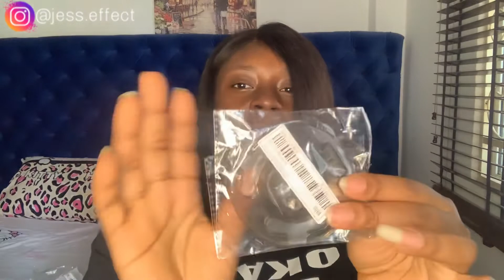Random SHEIN HAUL 2022 | Shop from SHEIN with naira card.